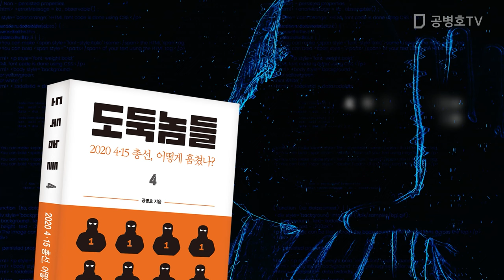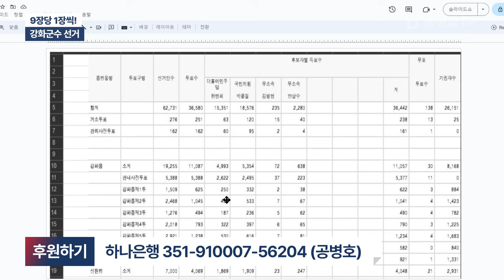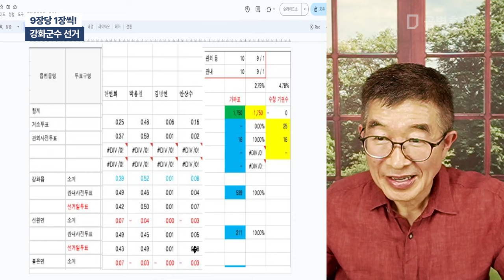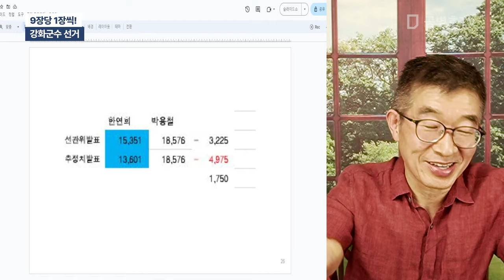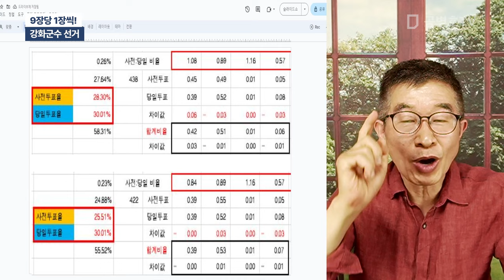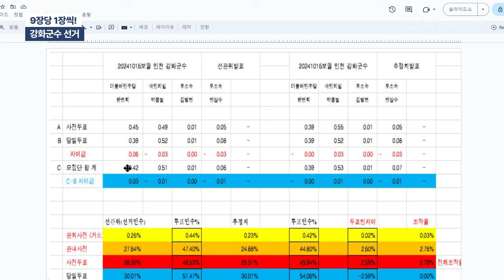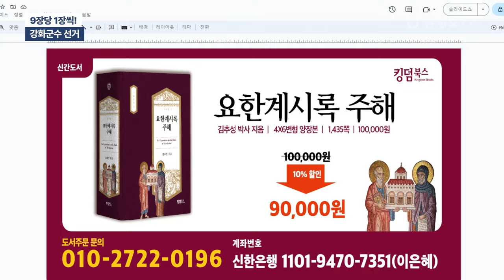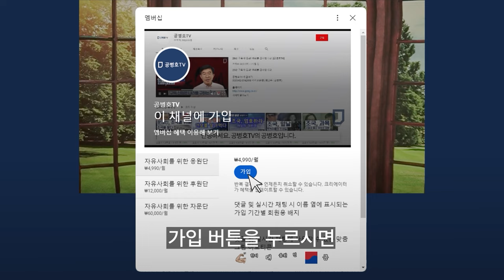9장당 1장씩 ! / 강화군수 선거 / 선거 데이터에서 찾아낸 명료한 규칙들 / 선거마다 대책 없는 사회 [공병호TV]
Bitcoin : 3MTW849AkP2ftLeSK2teZHMmzLu7Z83s9U